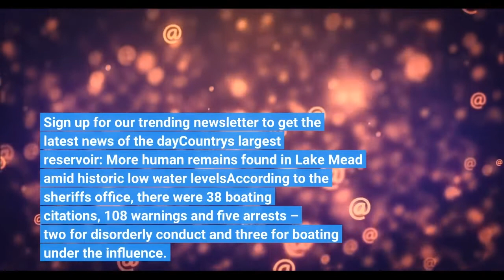'Mayhem at Lake George' lives up to its name as wild video shows fights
An annual event at Lake George in Florida lived up to its name – "Mayhem at Lake George" – after videos circulated online of brawls breaking out in the water. A video posted to the sheriff's office Facebook page show men punching each other in the face and tackling each other into the water near the DJ deck. One man was seriously injured, the Volusia County Sheriff's Office told USA TODAY via email. That man was transported by boat to land then airlifted to a nearby hospital. The sheriff's office said they were following up on the incident and charges are pending. What's everyone talking about? Sign up for our trending newsletter to get the latest news of the dayCountry's largest reservoir: More human remains found in Lake Mead amid historic low water levelsAccording to the sheriff's office, there were 38 boating citations, 108 warnings and five arrests – two for disorderly conduct and three for boating under the influence. Follow reporter Asha Gilbert @Coastalasha.